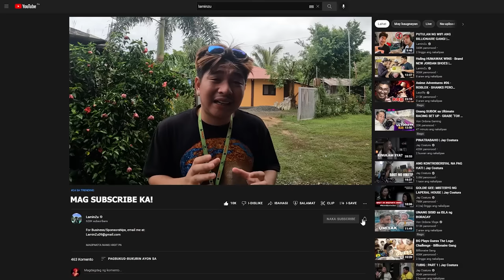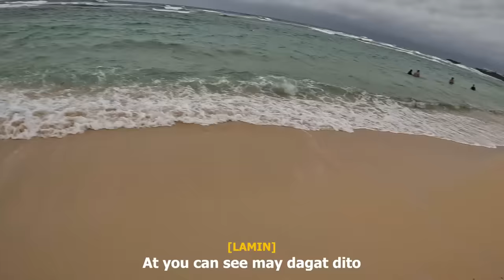NALUNOD ako sa BOLINAO | LAMINZU